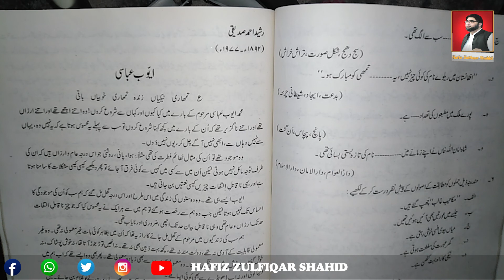Inter Part-2 Urdu Unit 14{Lecture No 1} ایوب عباسی